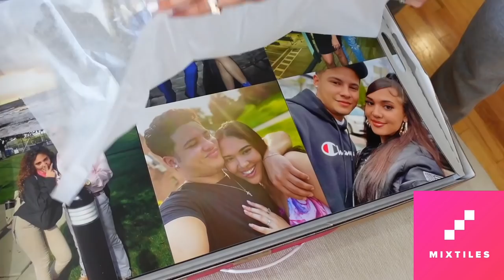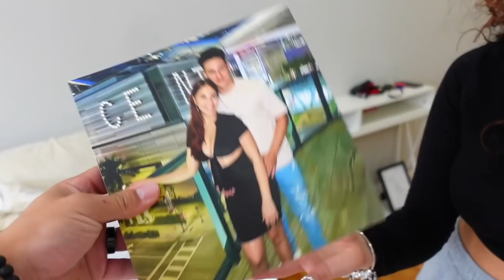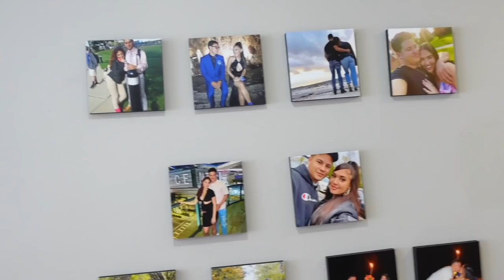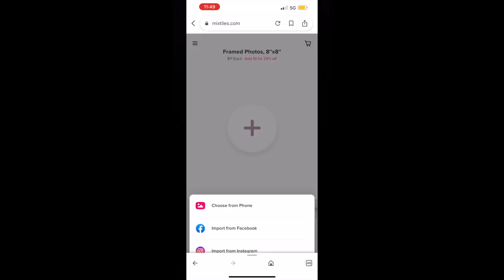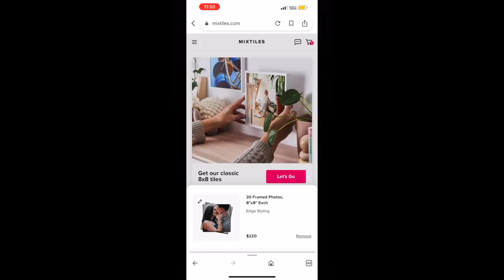Exposing My Boyfriend *TELLING ALL HIS SECRETS*